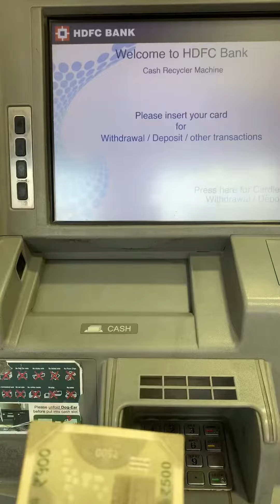Mini Vlog Day 22 | first day of navratri